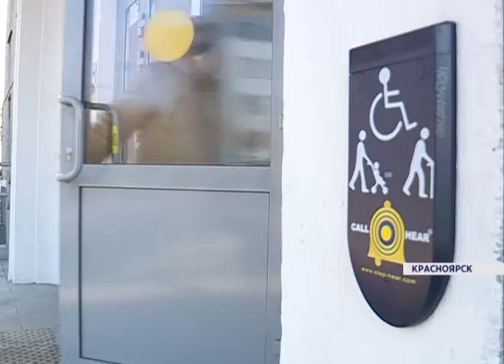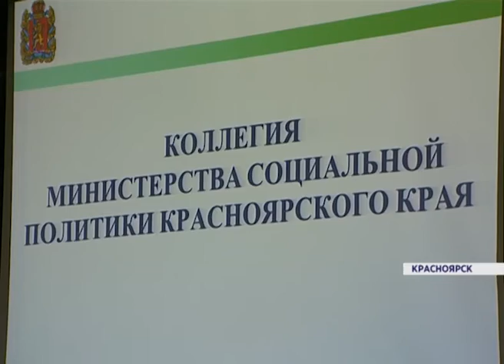Министерство социальной политики края подвело итоги работы за год